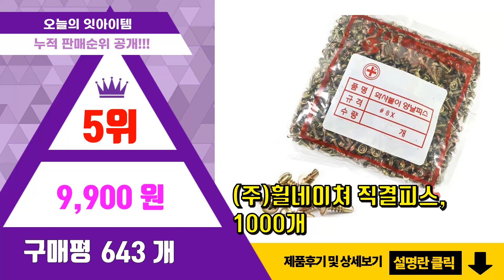스크류 추천 판매순위 Top10 || 가격 평점 후기 비교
❤️❤️❤️요즘 가장 많이팔린 스크류 추천❤️❤️❤️

[00:01]
10위. 이노공구 목재용 코스나사 4종 20개 흑색, 1세트 [5,900원]

[00:06]
9위. 이엠종합 스크류 4종 세트, 2세트 [3,320원]

[00:11]
8위. 이노공구 목재용 코스나사 4종 20개 백색, 1세트 [5,900원]

[00:16]
7위. elf 아이래쉬 앤드 브로우 브러쉬, 혼합색상, 1개 [3,150원]

[00:21]
6위. 롯데웰푸드 스크류바 딸기 사과 (냉동), 80ml, 6개 [3,600원]

[00:26]
5위. #(주)휠네이쳐 직결피스, 1000개   [9,900원]

[00:31]
4위. 속눈썹 마스카라 브러쉬 50개입 스크류 솔, 50개 [5,500원]

[00:36]
3위. 한수위 볼트 너트 와샤 24종 세트 930pcs 크기 M3 - M6, 1세트 [9,900원]

[00:41]
2위. 이노공구 직결나사 접시머리 7종 세트 백색 1004, 1세트 [5,300원]

[00:46]
1위. 마이토우 다용도 스크류 세트, 1개 [10,350원]